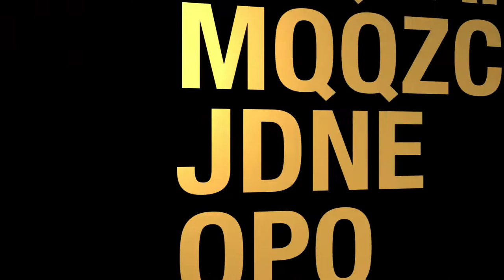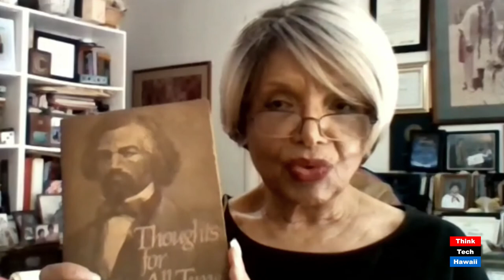'The Meaning of July Fourth for the Negro' by Frederick Douglass (Navigating The Journey)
On July 5, 1852, he addressed the Rochester Ladies Antislavery Society.  The host for this episode is Marsha Joyner.  The guest for this episode is Rea Fox.

The Meaning of Your July Fourth for the Negro.